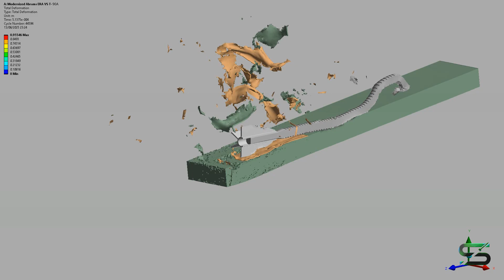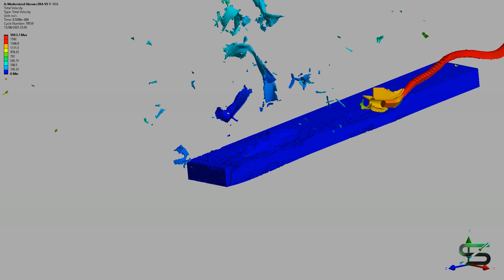Modernized M1A1 Abrams with ERA VS T-90A | APFSDS Armour Piercing Simulation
This simulation shows the impact of a 125mm Depleted Uranium 3BM59 APFSDS being fired from a Russian T-90A tank at a range of 0.43KM, targeting the front hull of a US M1A1 Abrams equipped with Kontakt-1 explosive reactive armour (ERA).

Several M1A1 Abrams main battle tanks have been spotted in Ukraine equipped with Kontakt-1 explosive reactive armour covering the front hull, while the sides are protected using M19 Abrams Reactive Armour Tile-1 (ARAT-1). Many people doubt the effectiveness of this modification.

The Kontakt-1 is designed to counter heat rounds but in this case an inch mattress. As we can see the explosive elements managed to disturb the angle of attack of the APFSDS, which is critical against the highly sloped top plate.

Taking into account that the supplied Western Abrams is not fitted with its depleted uranium armour, any additional layer of protection would be useful. Some believe this merely boosts crew morale—much like sandbags or concrete armour in World War II—but that is not the case here.